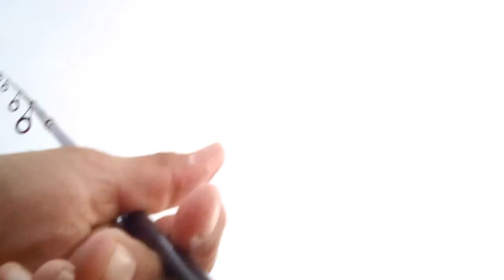PESCUIT LA MUSTE ARTIFICIALE IN SEZONUL RECE 15-11-2016 PARTEA2-A